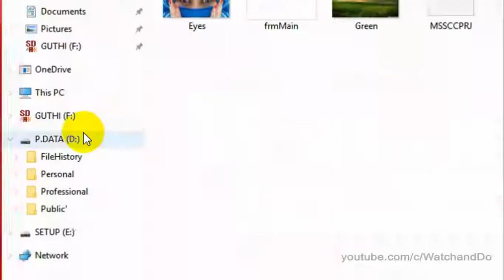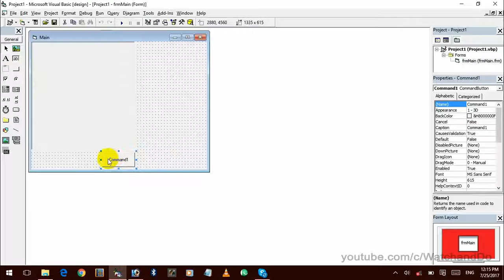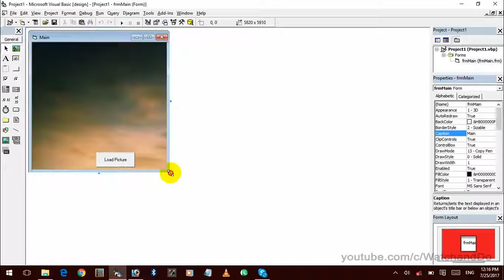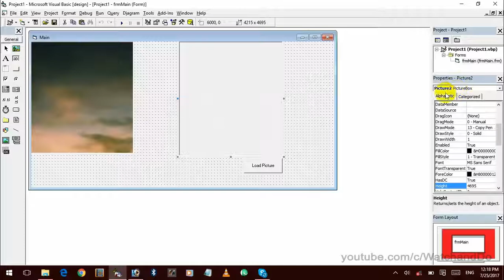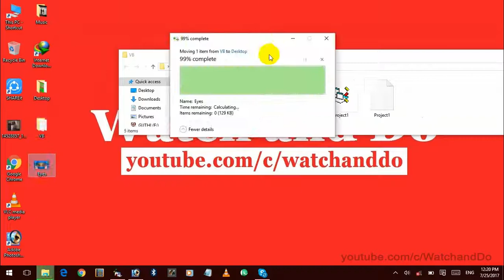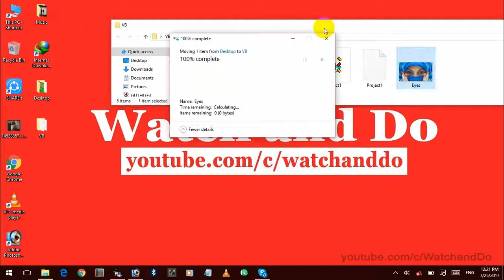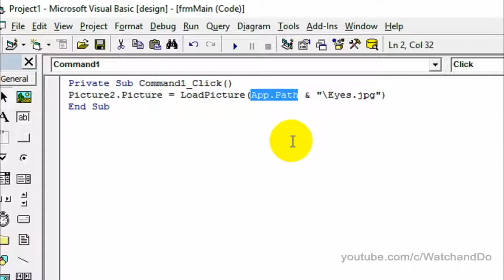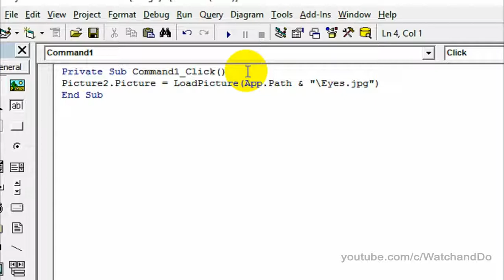4. Visual Basic 6.0 in Urdu - Working With PictureBox and Command Button.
Visual Basic 6.0 in Urdu
In This Video We Will Learn About:
1. How to Open Picture in PictureBox.
2. What is Auto-Size Property.
3. What Are the Method to Open Picture in PictureBox.
    Graphically
    At Runtime
4. What are Disadvantages and Advantages of Both Methods.
5. How to Use Command Button.
6. What is "App.Path" Function.